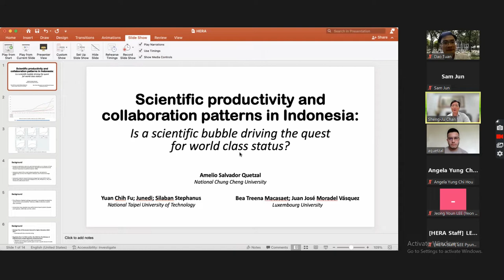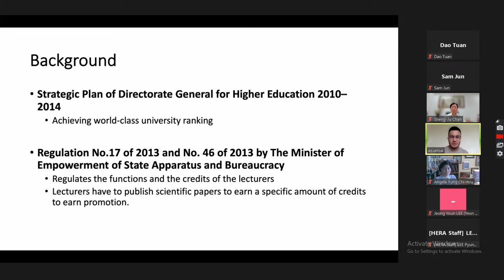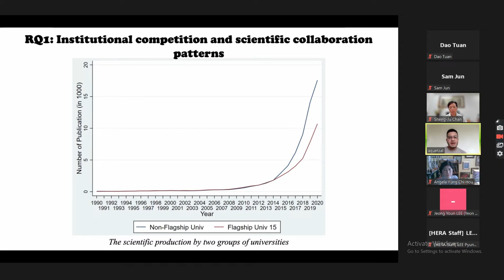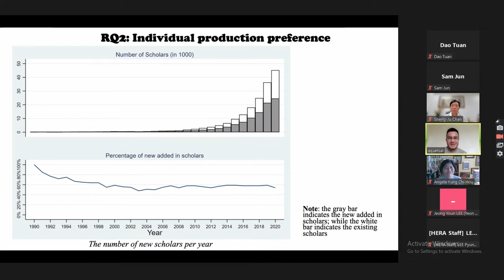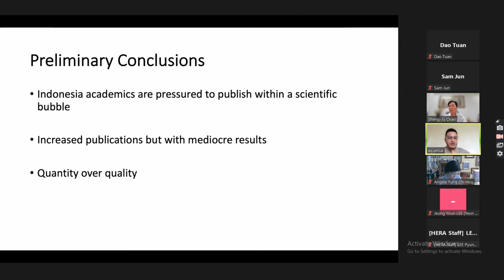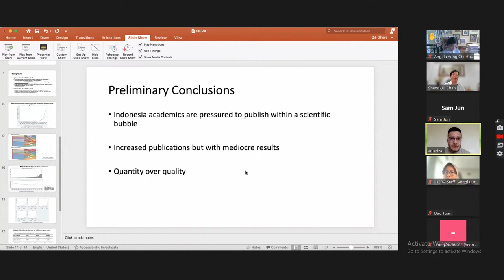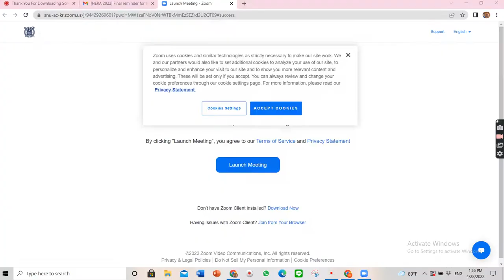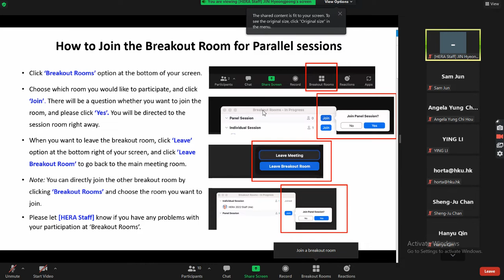HERA AMELIO_Scientific productivity and Collaboration Pattern in Indonesia